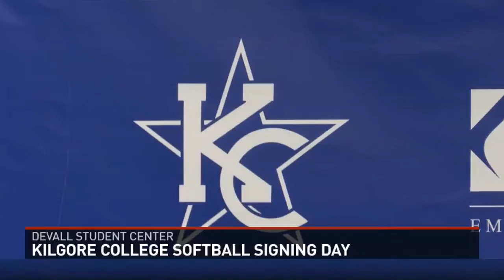Kilgore College Softball Signing Ceremony